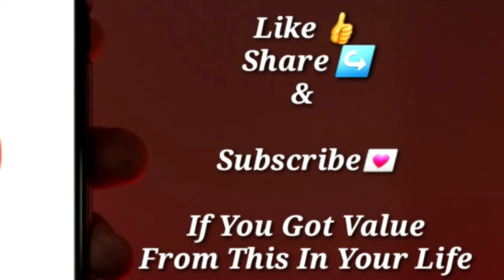Beautiful piano music | Relaxing music for study | Sleep or Relax | Inspirational | soothing music🔴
Beautiful piano music for studying and sleeping. This relaxing music help better and soothing sleep with better focus and relaxed mind. It is inspirational and natural. It educes stress level and enhance happy hormones with better health and mental stability. Relaxing and happy start of morning and better good night therapy.